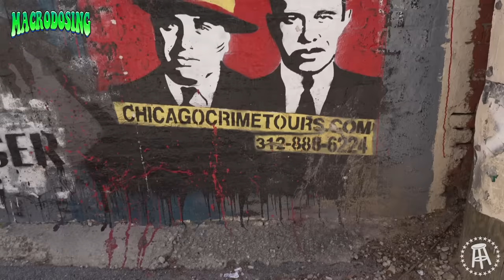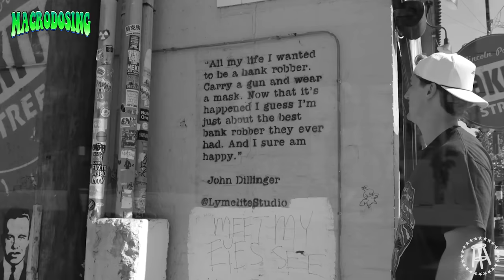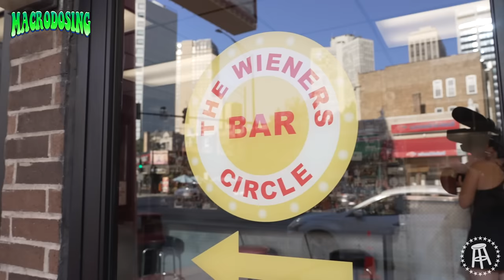Billy Takes On Chicago